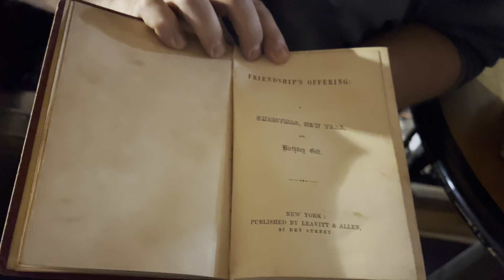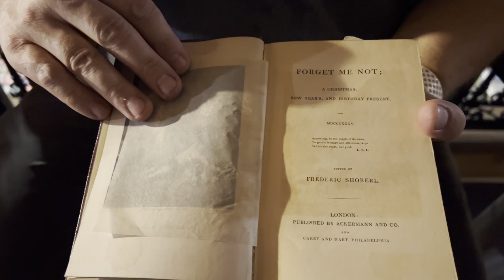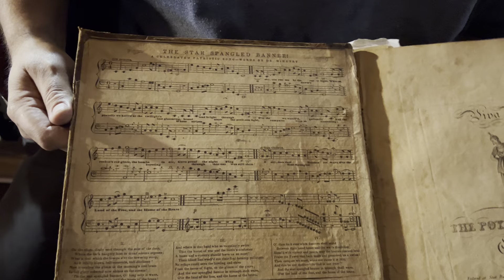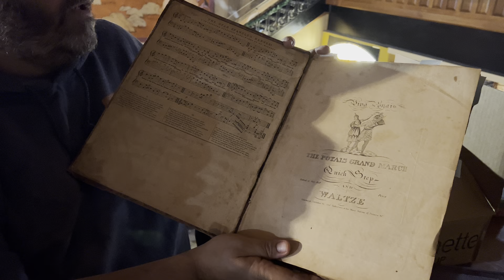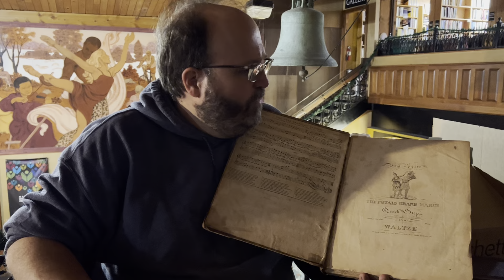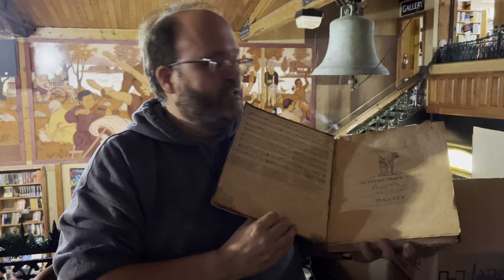Happy New Year! 📚 Buy Day Friday 📚 December 30, 2022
Ring in the New Year the literary way with some celebratory book selections from the Midtown Scholar!

From all of us here at the Midtown Scholar, Happy New Year!